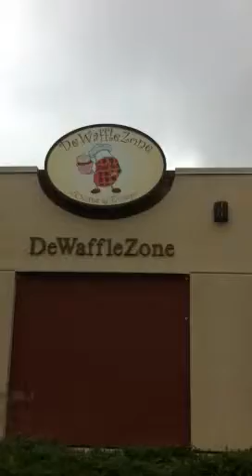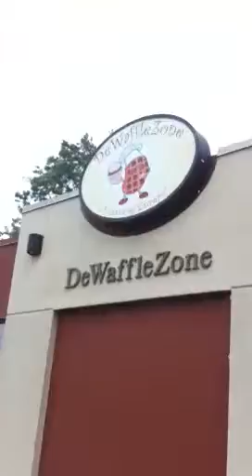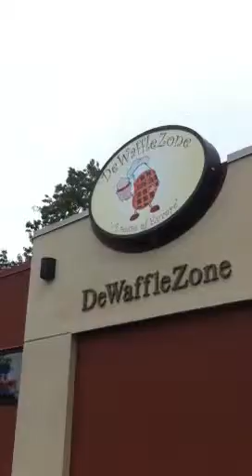De waffle zone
New jersey Deptford